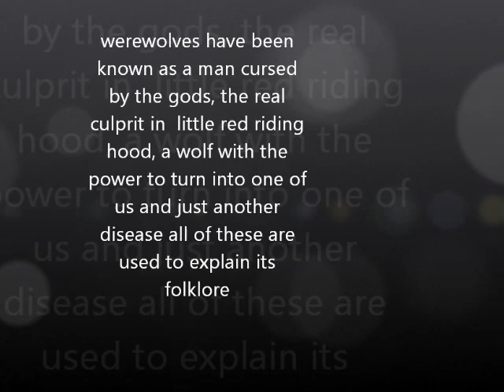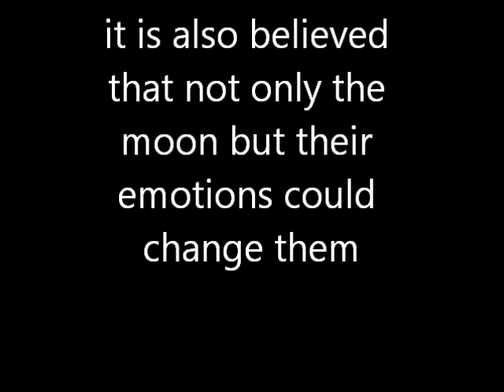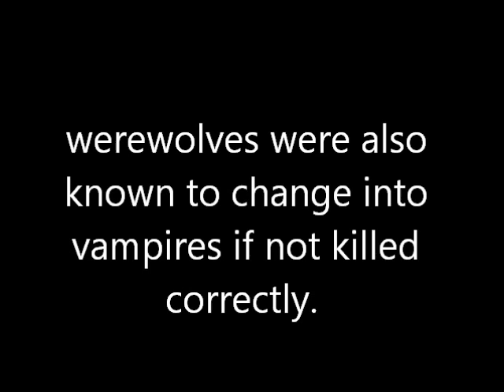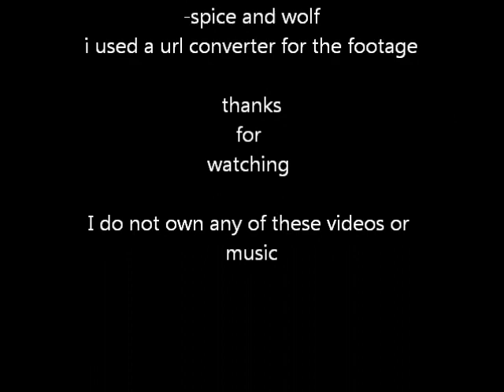werewolf anime amv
this is an amv i used in a english summative enjoy.
wow over 10,000 views!!! thanks everyone
anime used
black blood brothers, Rosario vampire, wolfs rain and spice and wolf
song blow me away Breaking Benjamin